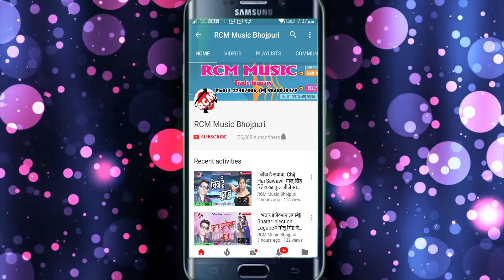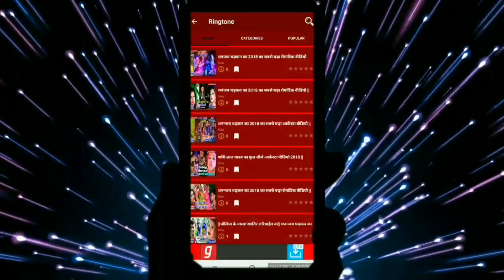|| बाबा गरीबनाथ धाम जल चढ़ाएंगे || अजय सावंत का 2019 का नया कांवर वीडियो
Title: Baba GaribNath Dham Jal Chadhayenge
Singer: AJAY SAVANT
Lable: RCM Music
Lyrics: AJAY SAVANT
Video Director: PAWAN PAL
DOP: